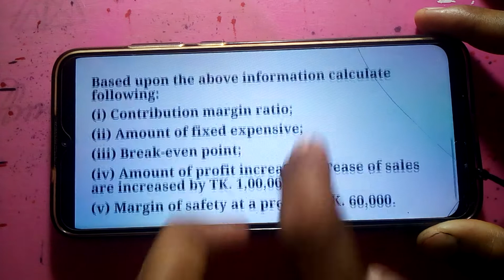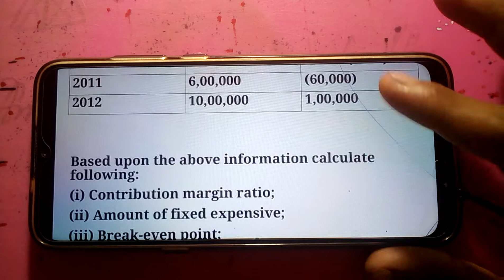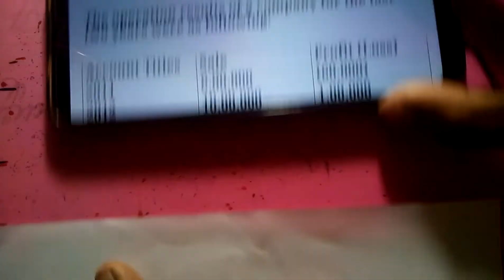Cost Volume Profit Relationship ll Management Accounting ll BBA 3rd Year ll All Department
Management Accounting
সম্পূর্ণ বইটি আপনাদের জন্য কোর্স আকারে তৈরি করা হয়েছে l
এই মাসের জন্য সম্পূর্ণ বইটি শেষ করতে টোটাল 700 টাকা একবার পেমেন্ট করতে হবে l

 এডমিশন চলছে 🥱 এখনই Payment করে জয়েন হয়ে যান,
1) বিকাশ ম্যানু থেকে চার নম্বরে পেমেন্ট ( Payment )  অপশন এ ক্লিক করুন সেখানে মার্চেন্ট একাউন্ট নাম্বার চাইবে l
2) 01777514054 এই নাম্বারটি মার্চেন্ট একাউন্ট হিসেবে দিন ৷
3) এরপর কোর্স ফি টাকা এমাউন্ট লিখে আমাদের কাছে পাঠিয়ে দিন ৷
4) টাকা পাঠানোর পর আপনার নাম্বারটি অথবা টাকা পাঠানোর স্ক্রিনশট ফেসবুকে /হোয়াটসঅ্যাপে পাঠিয়ে দিতে হবে

ধন্যবাদ Management Accounting Chapter 2 Cost Concepts & Classifications
আসসালামু আলাইকুম ওয়া রাহমাতুল্লাহ
Management Accounting

1) বিকাশ ম্যানু থেকে চার নম্বরে পেমেন্ট ( Payment )  অপশন এ ক্লিক করুন সেখানে মার্চেন্ট একাউন্ট নাম্বার চাইবে l
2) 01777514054 এই নাম্বারটি মার্চেন্ট একাউন্ট হিসেবে দিন ৷
3) এরপর কোর্স ফি টাকা এমাউন্ট লিখে আমাদের কাছে পাঠিয়ে দিন ৷
4) টাকা পাঠানোর পর আপনার নাম্বারটি অথবা টাকা পাঠানোর স্ক্রিনশট ফেসবুকে /হোয়াটসঅ্যাপে পাঠিয়ে দিতে হবে

ধন্যবাদ আসসালামু আলাইকুম ওয়া  রহমাতুল্লাহ
বিবিএ অনার্স  প্রথম বর্ষ, দ্বিতীয় বর্ষ  এবং তৃতীয় বর্ষ, চতুর্থ বর্ষ
ব্যবস্থাপনা, হিসাববিজ্ঞান, মার্কেটিং এবং ফিন্যান্স
 বিভাগের জন্য
1)Business Math 2nd year all dep (600/- tk)
2)Business Statistics 2nd & 3rd year
3)Tax 2nd & 3rd year
4) Management Accounting 2nd & 3rd year
5) Research Methodology Accounting 4th Year

1) প্রয়োজনীয় সব ফরম্যাটের তৈরি Video ৷( রেকর্ডেড থাকবে পরবর্তী সময়ে দেখে নিতে পারবেন)
2) প্রতিটি প্রবলেমের জন্য সফট পিডিএফ ফাইল
3) প্রতিটি প্রবলেম এর একটি করে সাপ্লিমেন্ট পিডিএফ
4) পিডিএফ হ্যান্ড নোট
5) প্রয়োজনীয় সূত্র সমূহ
6) থ্রী আওয়ার টুল কিড ( যার সাহায্যে 3/4 ঘণ্টার মধ্যে পুরো বইটি শেষ করে ফেলতে পারবেন )
7) সাথে অন্যান্য আনুষাঙ্গিক জিনিস
8) পরীক্ষার আগে তিন চারটি সল্ভ ক্লাসের মাধ্যমে যাদের সমস্যা রয়েছে সমাধান করা হবে l
আর এ সবকিছুই পাচ্ছেন সাবজেক্ট প্রতি মাত্র 300/- টাকায়

সুস্থ থাকুন
ভালো থাকুন

Absorption & Variable Costing bba 3rd year # ব্যবস্থাপনা হিসাববিজ্ঞান